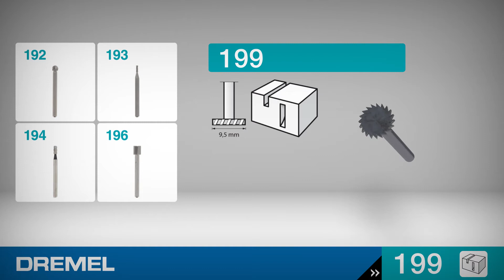Dremel 199 Sekač velike brzine 9,5 mm